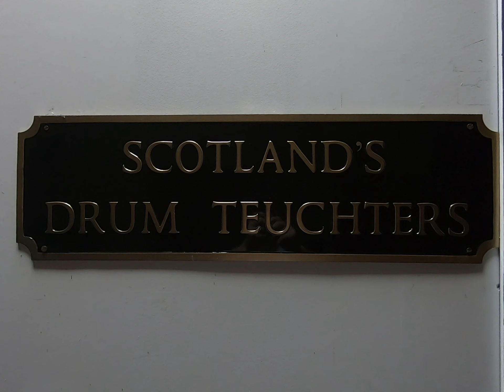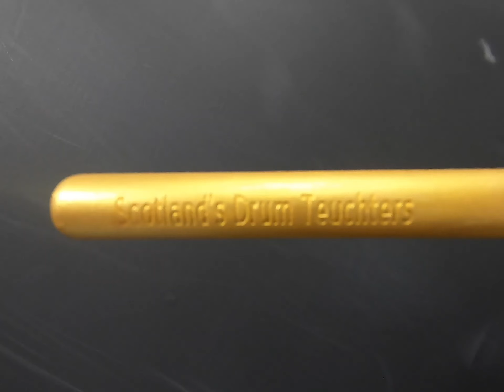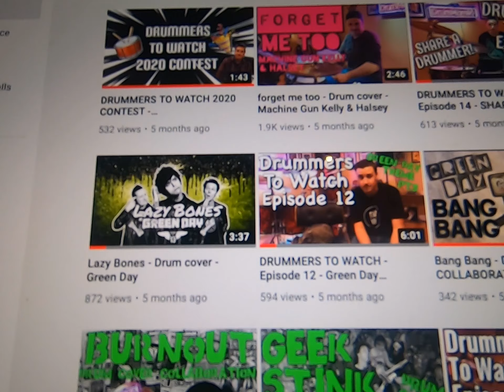Scotland's Drum Teuchters Drum cover Award No1 Award Goes too...............? by Liam Burns